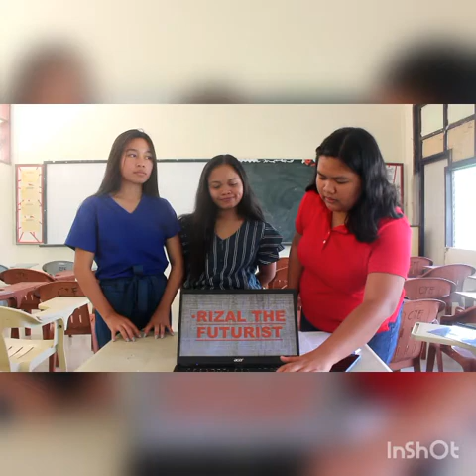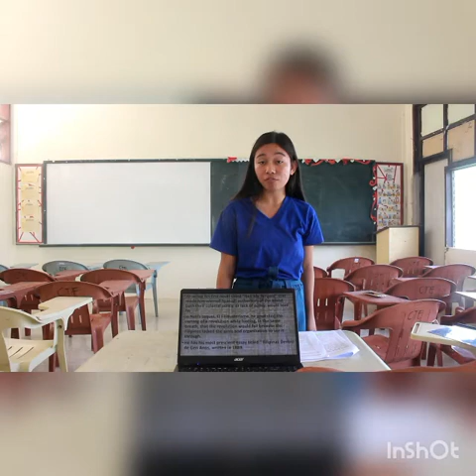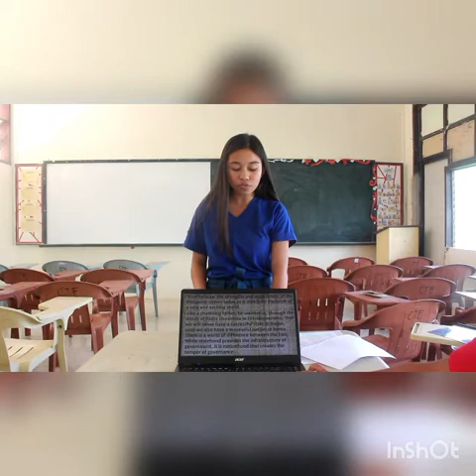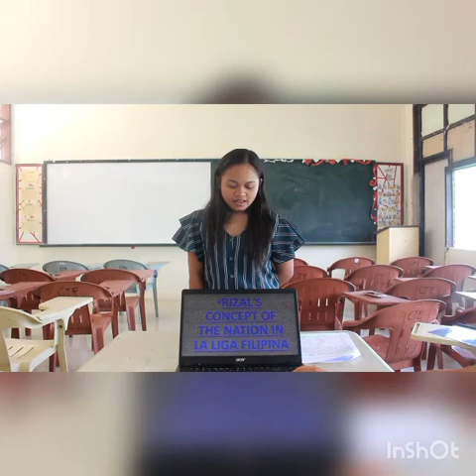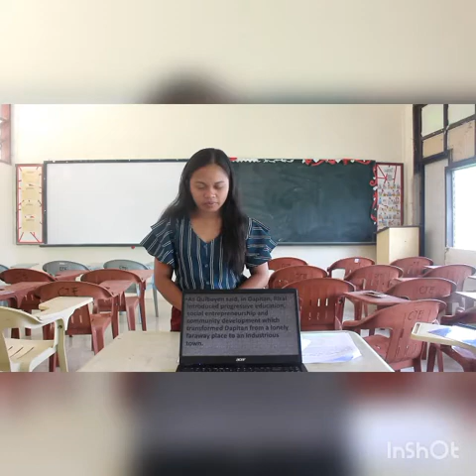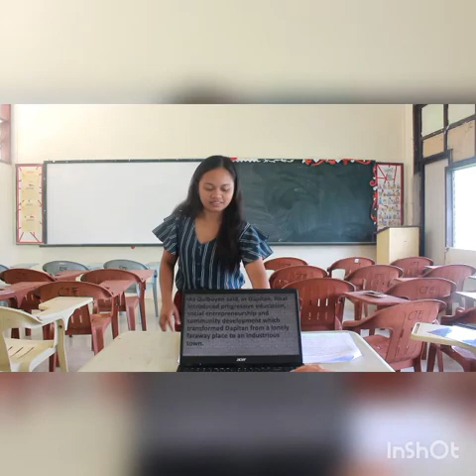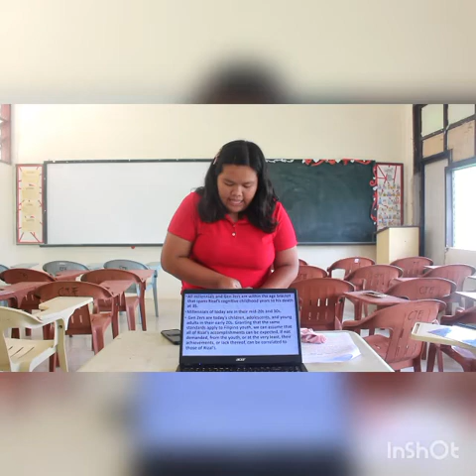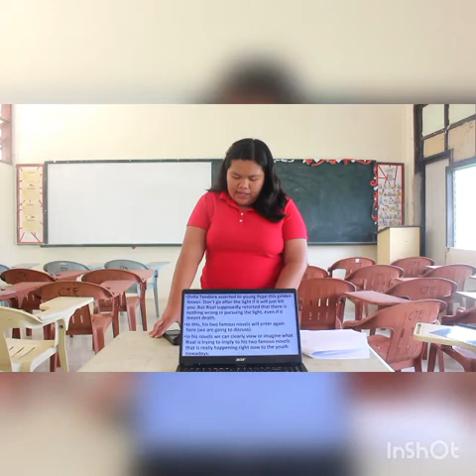GEC105 Unit 7- Topic: Rizal's View of the future and the creation of the Filipino Nation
Group Reporting (BSE2- Math)